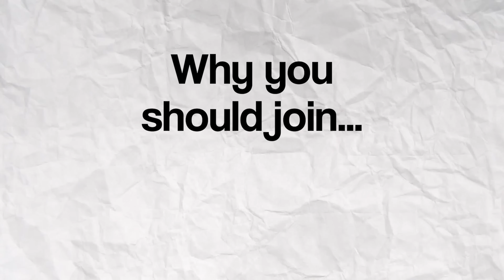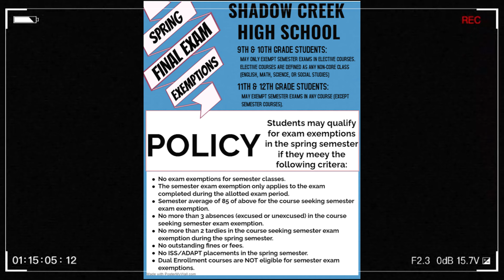2024 SCHS FINS UP! Morning Show Ep48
Produced by Shadow Creek High School MediaSharks for RipTide.